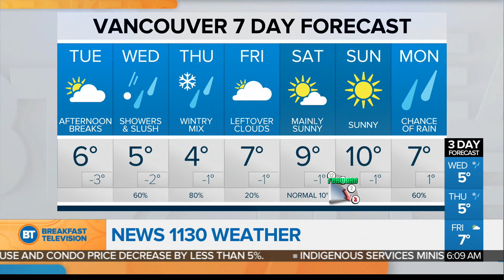Mix of sun and cloud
Afternoon sunny breaks and a high of six degrees.